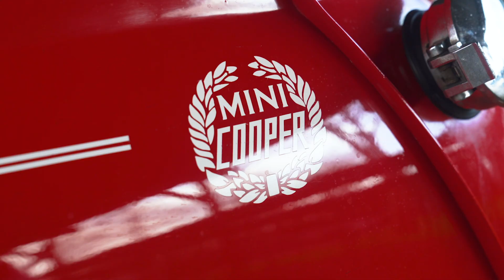Sliding through the GRRC’s Spring AutoSOLO in a Caterham 420R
Back in early March, Team GRR's representative Laura Thomson decided to see what all the fuss was about at the GRRC's Spring AutoSOLO. What better weapon for some on track action than the agile and lightweight Caterham Seven 420R?